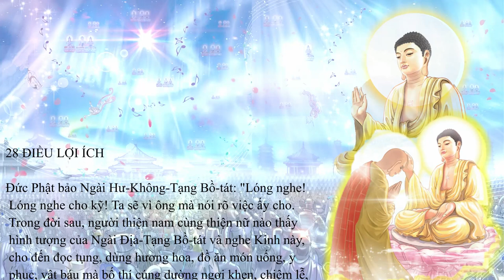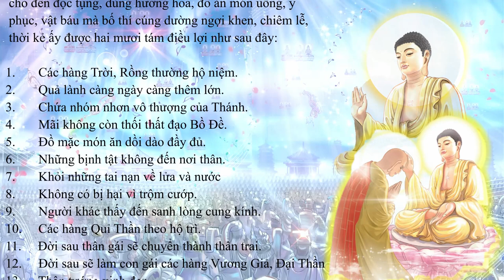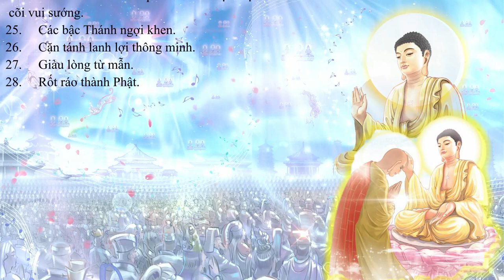Diễn đọc 28 điều lợi ích trích kinh Địa Tạng I Admin kênh Nhân Quả Luân Hồi diễn đọc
Diễn đọc 28 điều lợi ích I Admin kênh Nhân Quả Luân Hồi diễn đọc